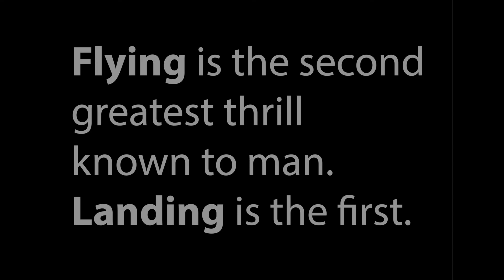Bush Style Flying with DHC-2 Beaver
My Robbe DeHavilland DHC-2 Beaver RC plane - amazing STOL and bush aircraft.
Flying location: West side of Ahoj Hill, Povazsky Inovec, Slovakia

Music used in video: George Ezra, Blame It On Me